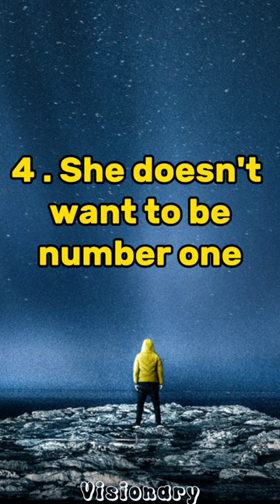5 Important laws of life every man must know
5 Important laws of life every man must know